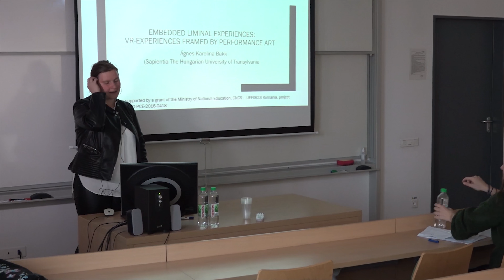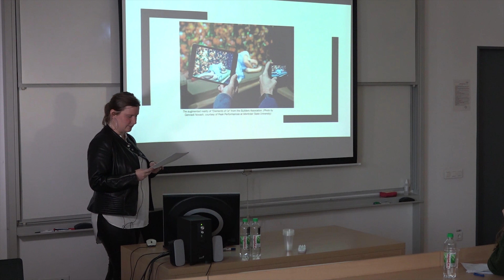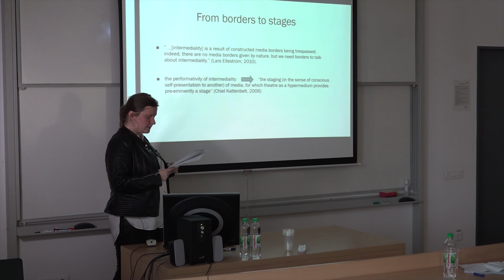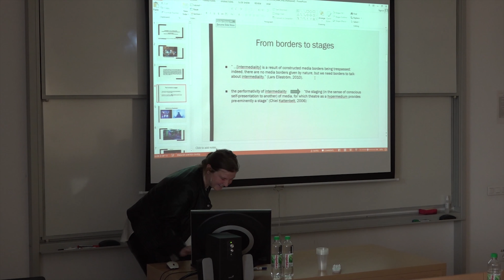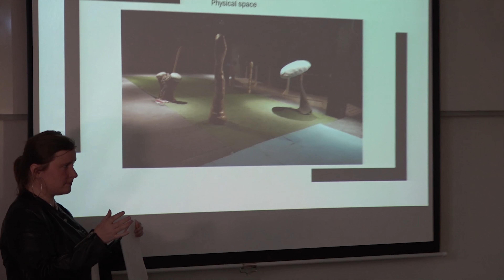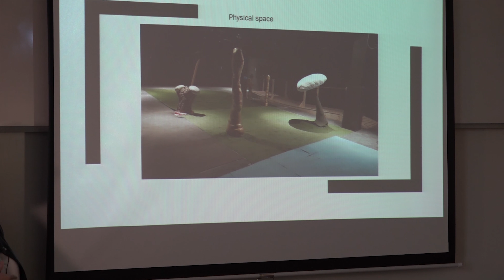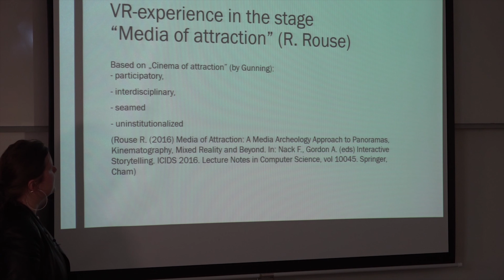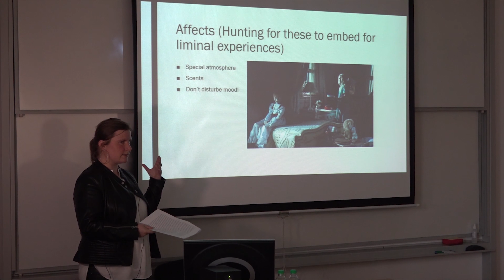ÁGNES KAROLINA BAKK: EMBEDDED LIMINAL EXPERIENCES: VR-EXPERIENCES FRAMED BY PERFORMANCE ART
Presentation at the INTERMEDIALITY NOW: REMAPPING IN-BETWEENNESS international film and media studies conference organized at the Sapientia Hungarian University of Transylvania, Romania, between 18-20 October 2018. Supported by a grant of the Ministry of National Education, CNCS – UEFISCDI Romania, project number PN-III-P4-ID-PCE-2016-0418.